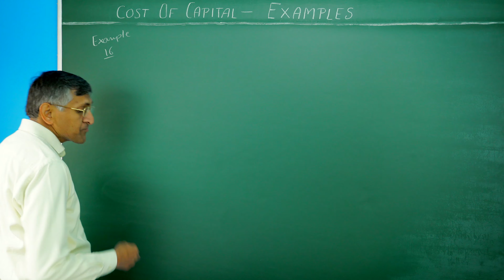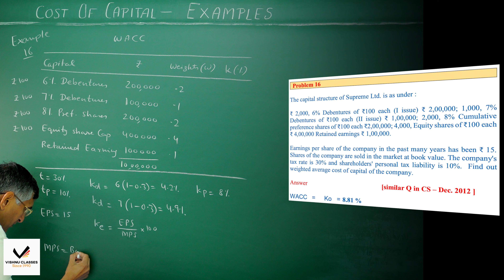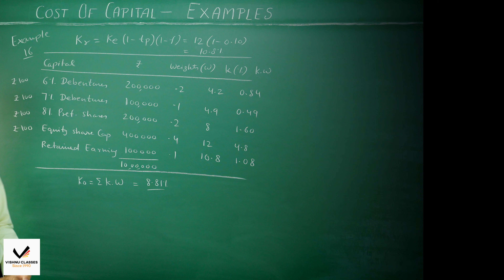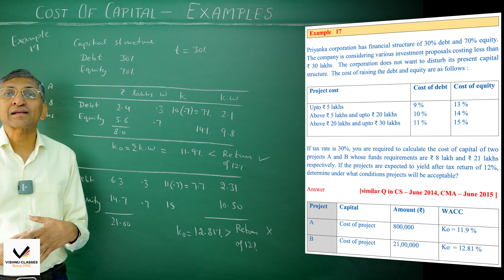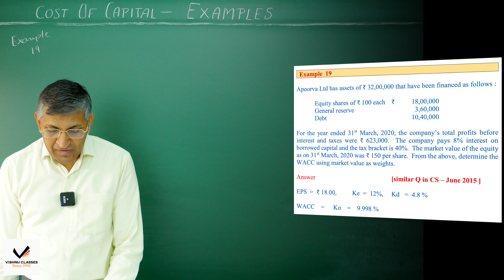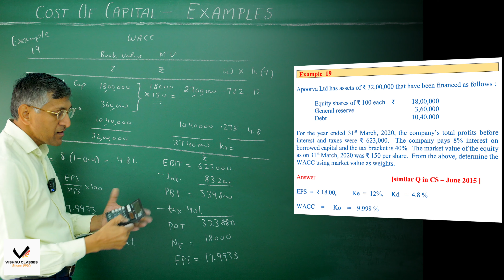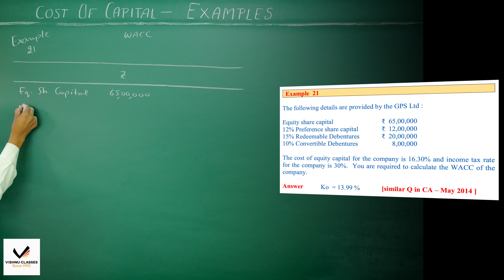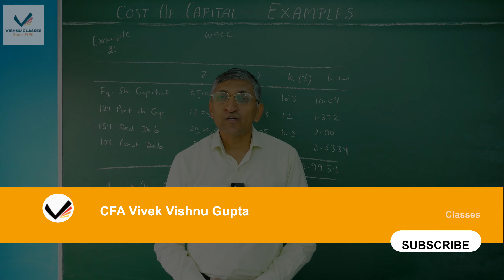Cost of Capital | Examples | CA Inter FM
Topic     : Cost of Capital - Examples 16 to 21
Subject : Financial Management
Course  : CA Inter

0:00 - Intro
0:10 - Formulas at Glance
1:40 - Example 16
9:29 - Example 17
15:00 - Example 18
18:41 - Example 19
24:44 - Example 20
27:37 - Example 21
33:04 - Outro